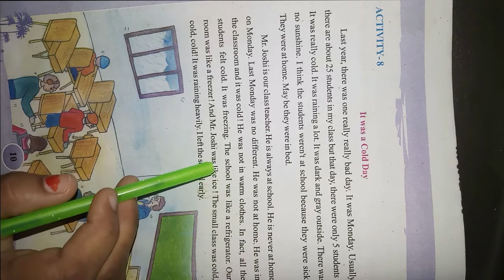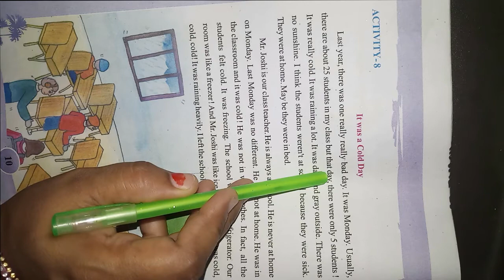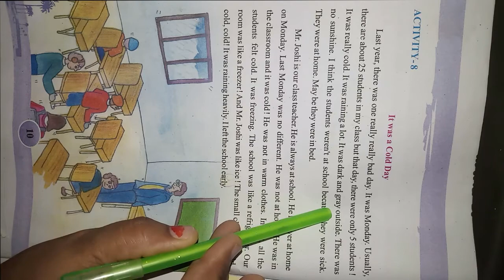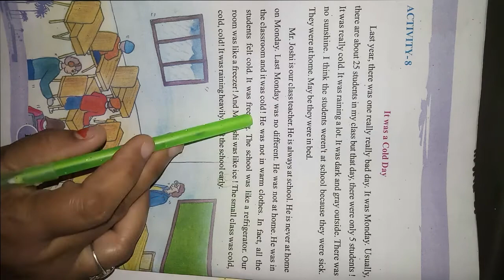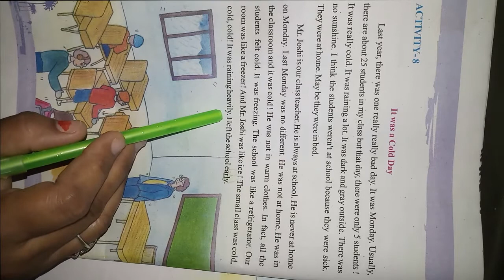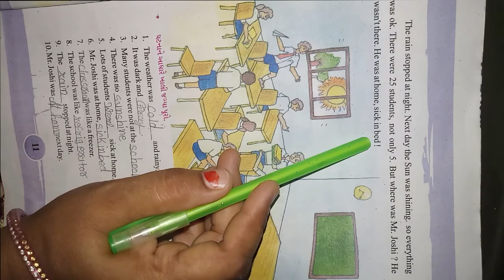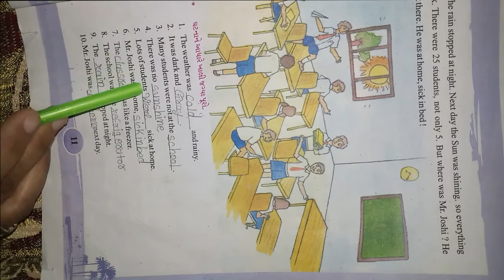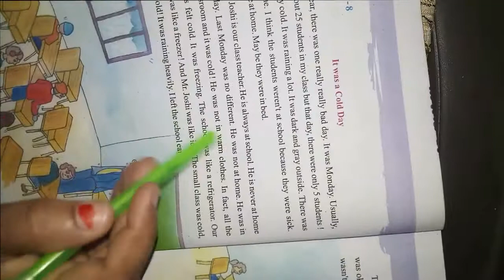ધોરણ ૬ વિષય અંગેજી Unit 1 Where Were You Activity 8